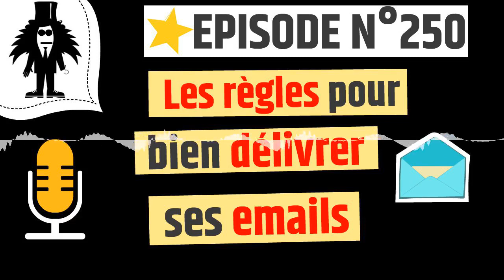Les regles pour bien delivrer tes emails - web2fou.fr - Podcast 250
On va aborder les règles de la délivrabilité en email

✅ La chauffe d'ip : Quelle méthode ?
✅ Pourquoi System.io et clickfunnels te font perdre (énormément) de ventes
✅ La différence entre délivrés et livrés

Alors quelles sont les règles ?